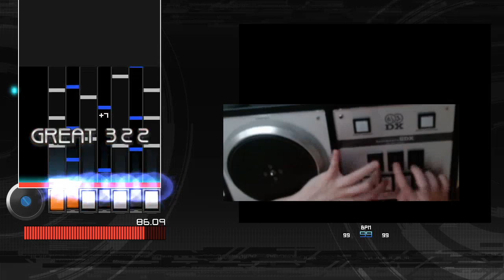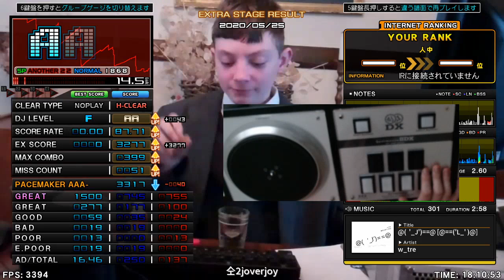@( '_J')==@ [@==('L_' )@] 21? 22? idk HC